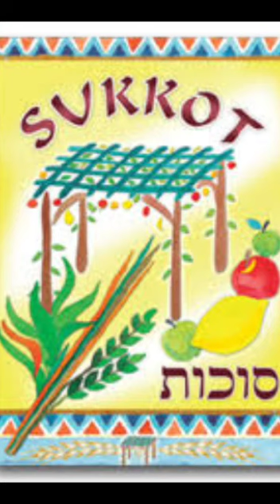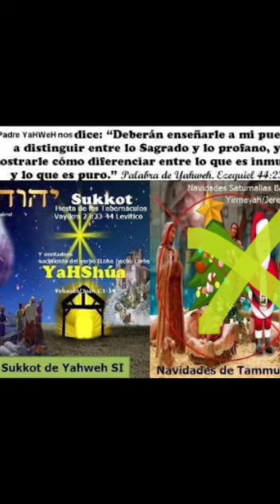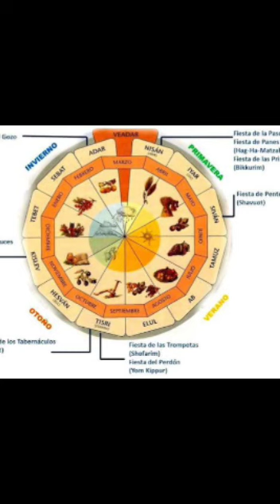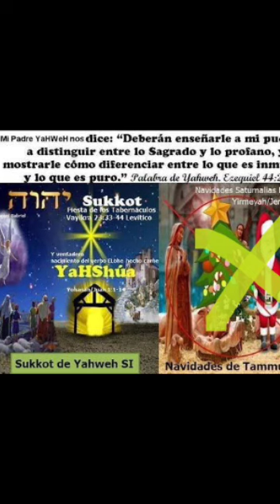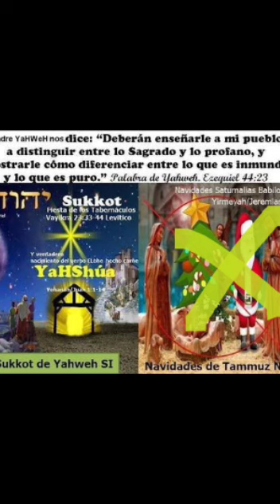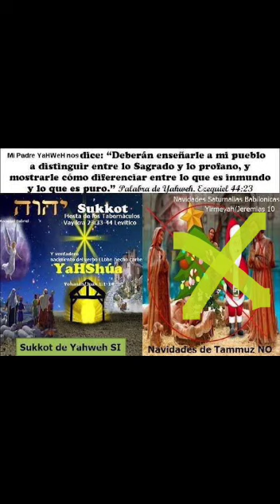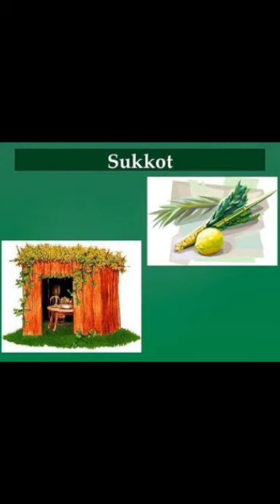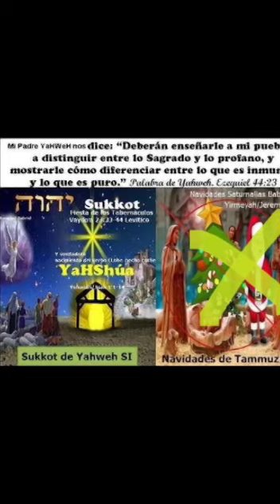SUKKOT, el nacimiento de Mashiaj YAHSHUA